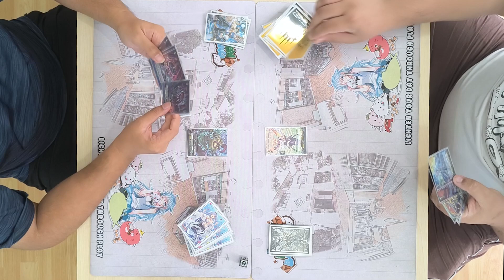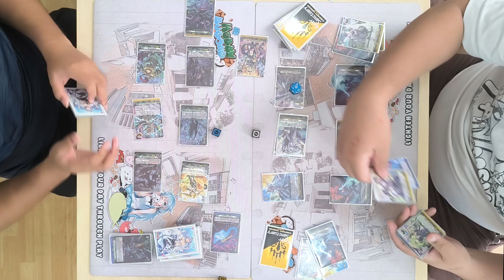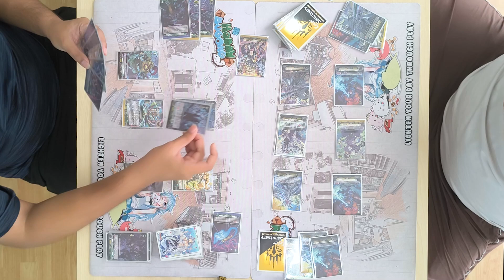Stoicheia Zorga (DBT-01) Vs. Keter Sanctuary Bastion (DBT-01) R2